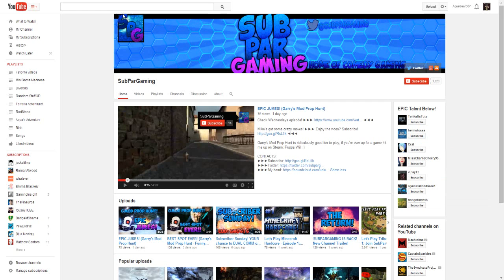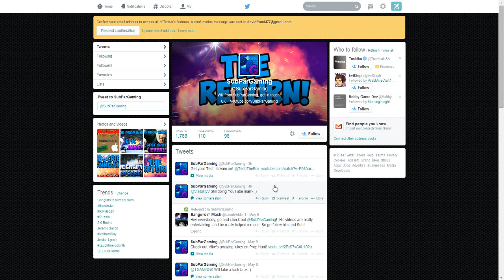-Special Subscriber Sunday!-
Hello everybody AquaGear here! Today we give another shoutout to another one of my subscribers :D! Make Sure to Leave a like as it supports my channel and leave a comment or suggestion for what i should do next time. ;)

Links!